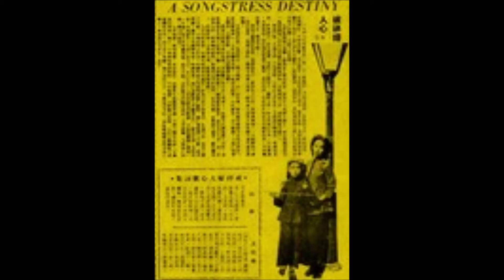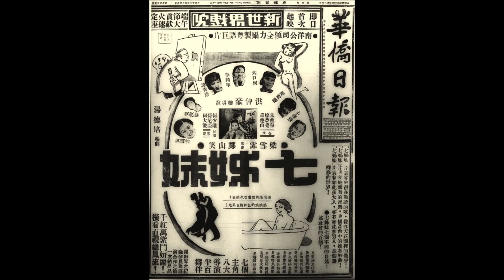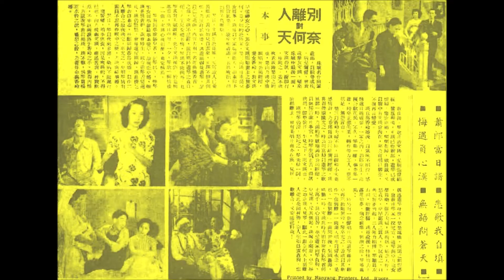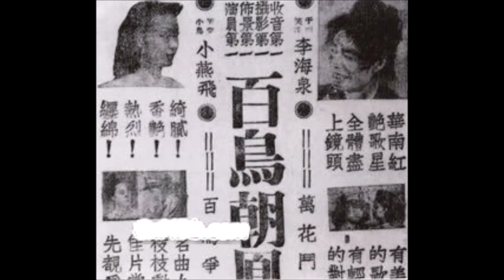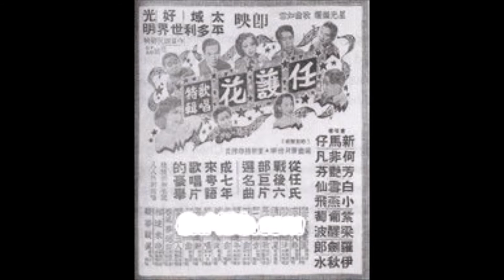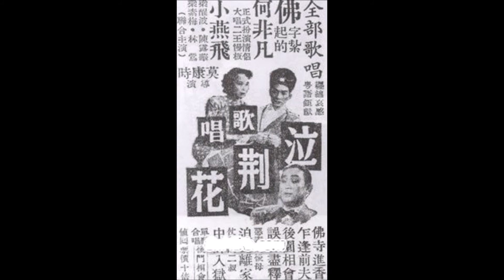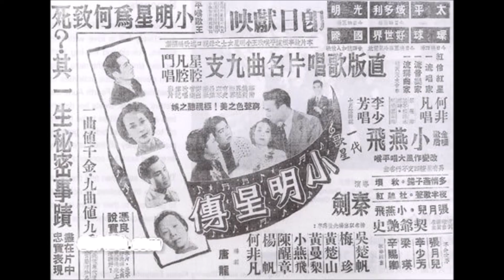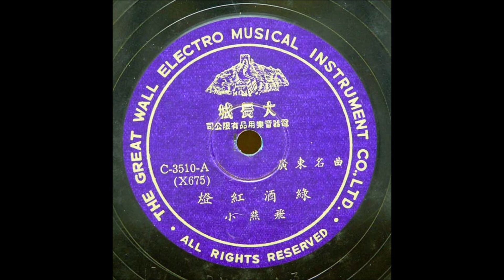小燕飛 成雙成對、西廂待月、盼君歸、歸夢、蜜月詞